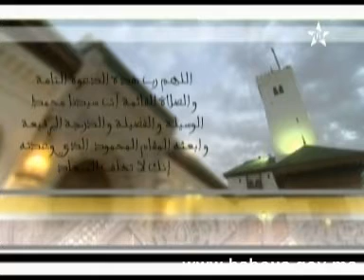ذ. محمد السحابي، كرسي الإمام نافع في مادة القراءات، الدرس رقم: 55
برنامج الكراسي العلمية مع كرسي الإمام نافع، والحديث عن موضوع حرف التهجي المقطعة في فواتح السور.